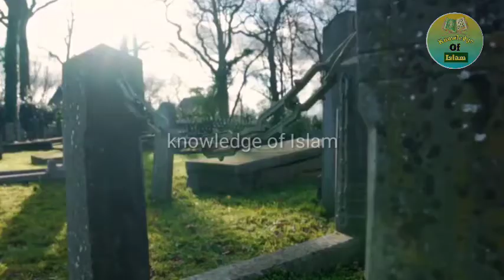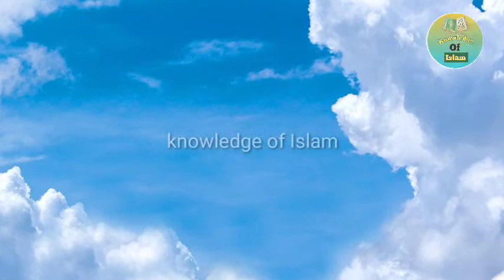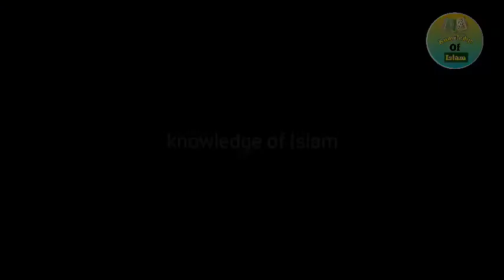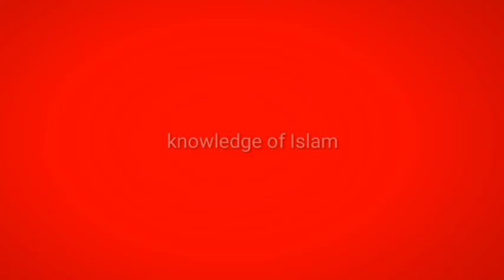Roohe ghar par kyu aati hai?||Hazrat Ali ka Farman||knowledge of islam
marne ke baad roohe ghar par kyu aati hai?
wo apne logo se kya kahti hai?
@Knowledge Of Islam
Assalamualaikum warahmatullahi wabarakatuhu 🌺
I hope you like this video then it
share and
let's meet in the next video
jazakAllahkhair 🌺
ALLAH Hafiz